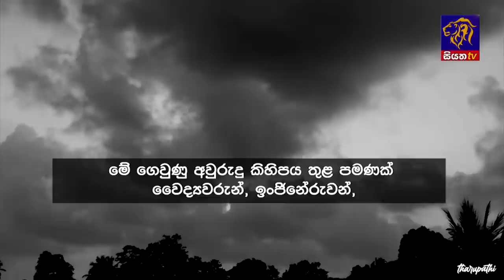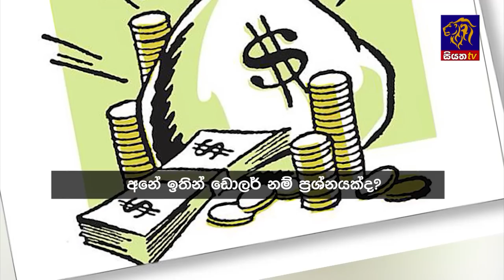Siyatha News | 6.00 AM | 01 - 09 - 2023